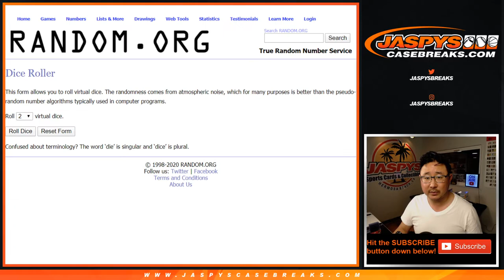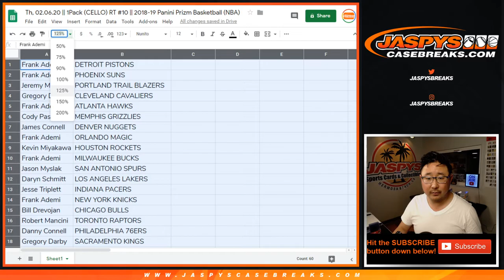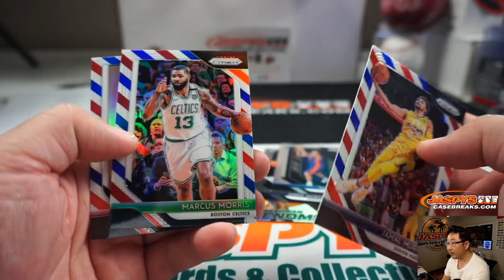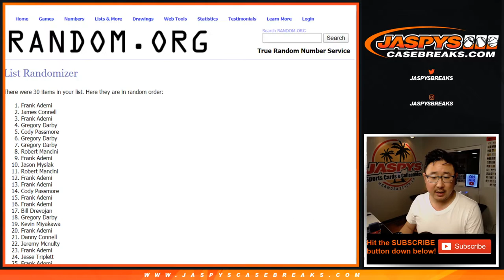Th, 02.06.20 || 1Pack (CELLO) RT #10 || 2018-19 Panini Prizm Basketball (NBA)